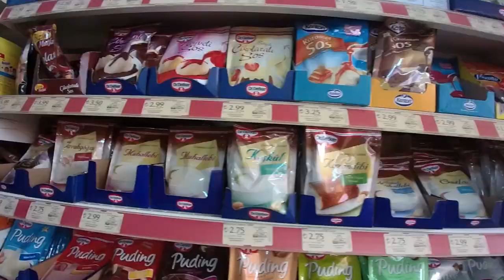DOĞA HARİKASI ŞELALE - UÇURUMDAN DÜŞÜYORDUM - DOĞADAKİ VELESPİTLER BÖLÜM 7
Selam gençler. Bu hafta efsane bir videoyla karşınızdayım. Çoook eğlendik çookk. Ama küçük bir hatam beni ölüme götürecekti. Umarım beğenirsin.
Bisiklet Vlog
bisiklet drift,
bisiklet hareketleri,
bisiklet yarışı,
bisiklet boyama,
bisikletler,
bisiklet toplama,
bisiklet basma,
bisiklet oyunu,
bisiklet aksesuarları,
bisiklet araba,
bisiklet air,
bisiklet alarmı,
bisiklet akrobasi,
bisiklet ailesi,
bisiklet aldım,
bisiklet ayı,
bisiklet alışverişi,
bisiklet aynası,
bisiklet bakımı,
bisiklet bisiklet,
bisiklet basık,
btwin bisiklet,
bisiklet çakar,
bisiklet cross,
bisiklet çantası,
bisiklet çılgını,
bisiklet delisi,
bisiklet downhill,
bisiklet dünyası,
bisiklet düşme,
bisiklet eldiveni,
bisiklet egzozu,
bisiklet eşyaları,
bisiklet ekipman,
bisiklet egzersizi,
bisiklet enduro,
bisiklet ehliyeti,
a101 e bisiklet girmek,
bisiklet vitesi 1 e atmıyor,
bisiklet fiyatları,
bisiklet fabrikası,
bisiklet forması,
bisiklet fren tamiri,
bisiklet gezisi,
bisiklet grubu,
bisiklet gözlüğü,
bisiklet günlüğü,
bisiklet gezinti,
bisiklet gopro,
bisiklet gezgini,
bisiklet havalı korna,
bisiklet hız,
bisiklet hikayesi,
bisiklet hırsızı,
bisiklet hızlandırma,
bisiklet hız denemesi
doğada hayatta kalma,
doğaya karşı,
doğa adamı,
doğa ana,
doğa adamları,
doğa belgeseli,
doğa bekleriz,
doğa bilimleri,
doğa bilekliği,
doğa can yaman,
doğa çizimleri,
doğa canlı,
doğa dostu,
doğa da kamp,
doğa dostları maymun,
doğa evleri,
doğa evi yapımı,
doğa filmleri,
doğa filmi,
doğa felsefesi,
doğa filozofları,
doğa fotoğrafları,
doğa fon müziği,
doğa felaketleri,
doğa filmi izle,
doğa fon,
doğa gezisi,
doğa gezgini
kamp lazlo,
kamp sobası,
kamp vlog,
kamp alışverişi,
kamp arabası,
kamp ateşi nasıl yapılır,
kamp alanları,
kamp ateşi sesi,
kamp aletleri,
kamp arkadaşları,
kamp ateşi hikayeleri,
kamp bıçakları,
kamp bıçağı,
kamp barınak,
kamp bıçağı yapımı,
kamp balık,
kamp belgeseli,
kamp baltası yapımı,
kamp çantamda ne var,
kamp cadiri alirken,
kamp çakmağı,
kamp çadırı fiyatları,
kamp çoçukları filmi full izle,
kamp çadırı nasıl kurulur,
kamp çadırı kurma,
kamp doğa,
kamp duşu,
kamp ders,
kamp demek neşe demek,
kamp dünyası,
kamp düğümleri,
kamp doğada,
kamp deniz,
kamp dağda,
kamp eşyaları,
kamp evi,
kamp eğitimi,
kamp ekipmanları,
kamp enes batur,
kamp ekipman,
kamp el feneri,
kamp elektrik
şelale belgeseli,
şelale balık avı,
şelale beton,
şelale bursa,
şelale bul fortnite,
şelale çizimi kolay,
şelale çay kazanları,
şelale doğa,
şelale doğa sesi,
şelale define,
şelale evleri,
şelale efekti,
şelale evleri kağıthane,
şelale eskişehir,
şelale filtre akvaryum,
şelale görüntüleri,
şelale havuz